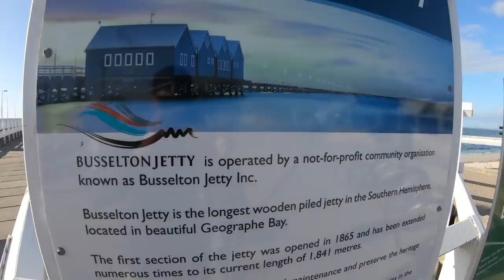Jimmy Prymal vs the Notorious Busselton Jetty. Episode 5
When it comes to fishing, Jimmy is still finding his feet and the Busselton jetty is a notorious big fish jetty.

In this episode Jimmy goes 3 rounds with the "Busso"

Mickey Kojak. Parlez Vous Francais